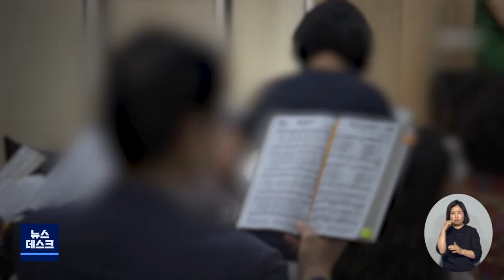[대구MBC뉴스] 외국인 감염 급속 확산, 나흘 연속 100명 대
내용: 외국인 감염 급속 확산, 나흘 연속 100명 대 - 조재한 기자